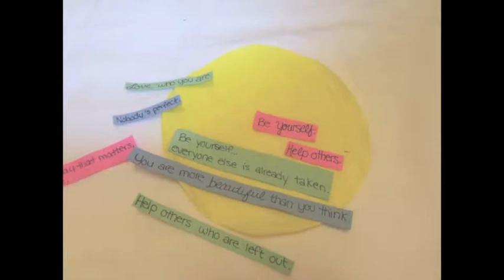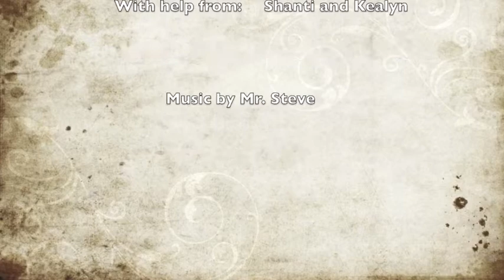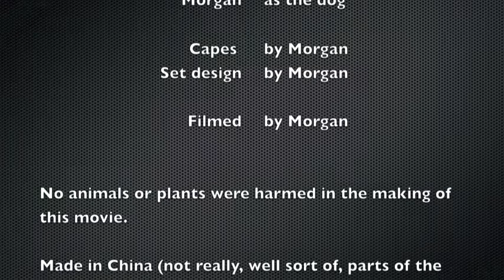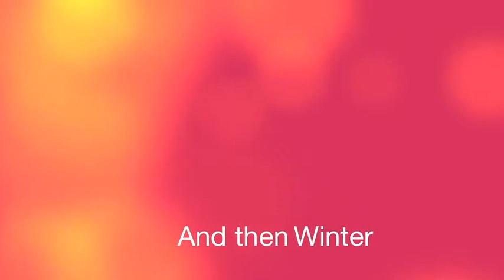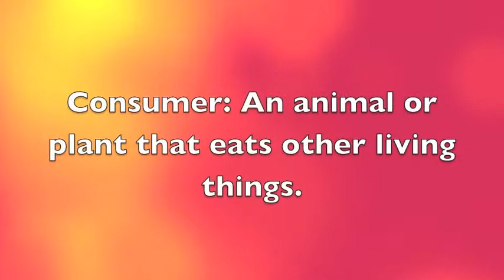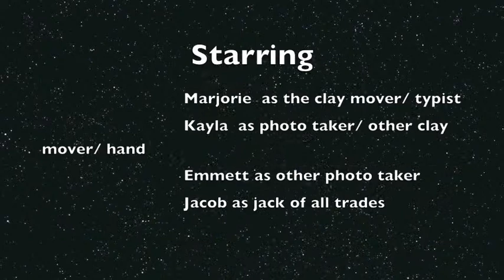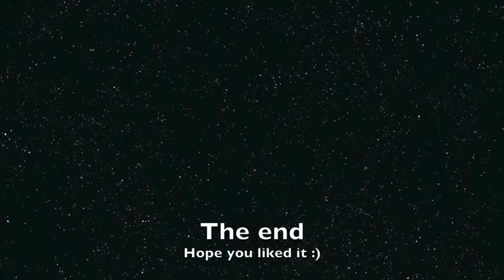ArtSpace technology integrations